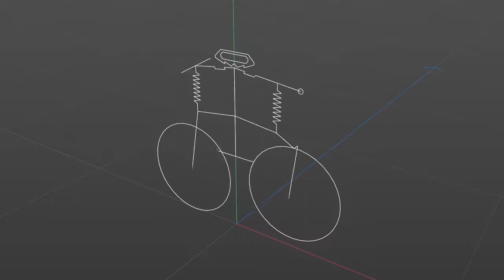electrocycle concept_2